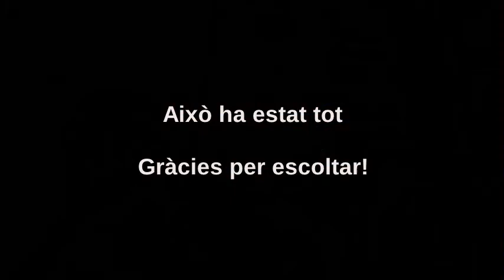Audició final de curs - aula de violí Grau Professional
Professors: Maurici Dalmau i Joan Carles Bonfill